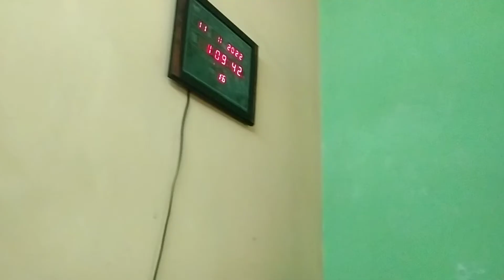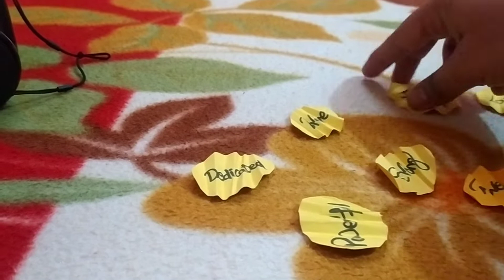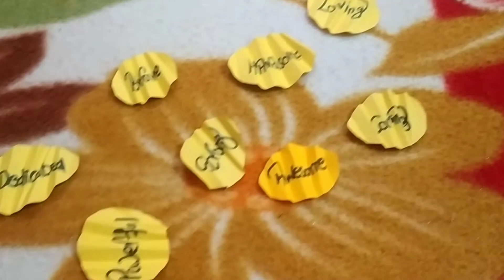2022 de birthday da best gift 2022|3/365